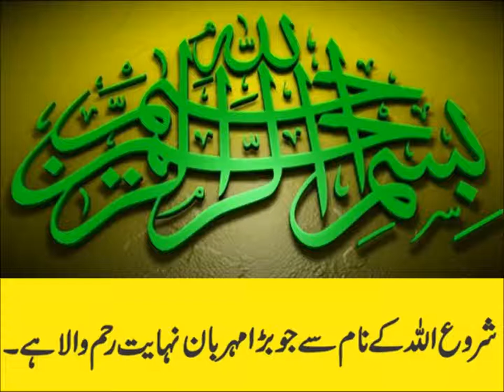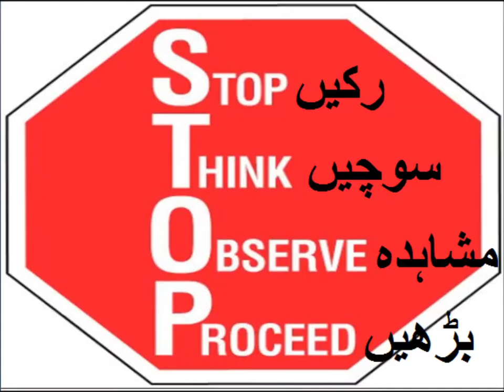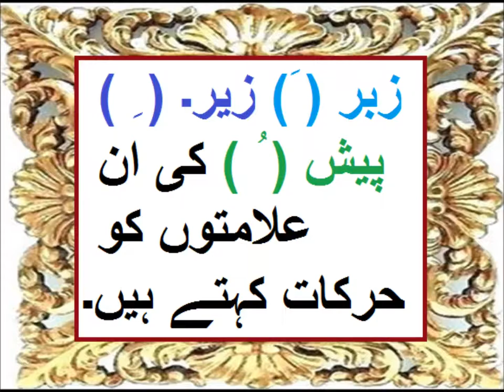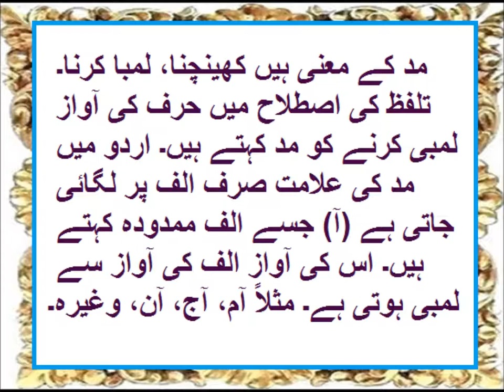Urdu Aarab/اردو گرامر اردو اعراب سیکھیں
5th class Urdu sabaq 5.3, Urdu Grammar, Urdu Aarab  اعراب